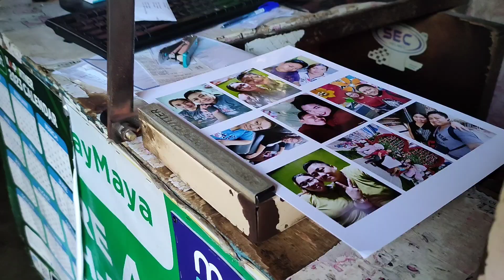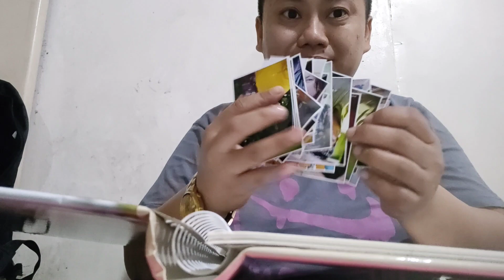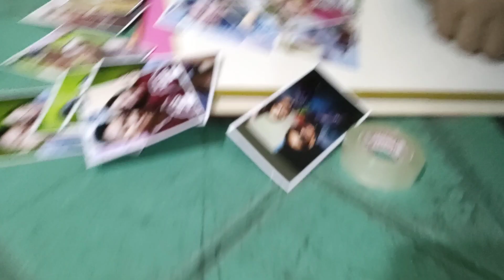Happy Valentines Day Honey ko.